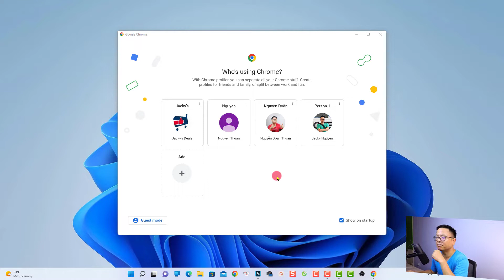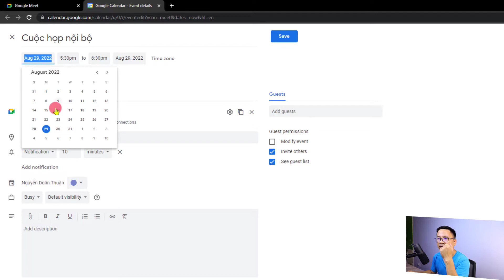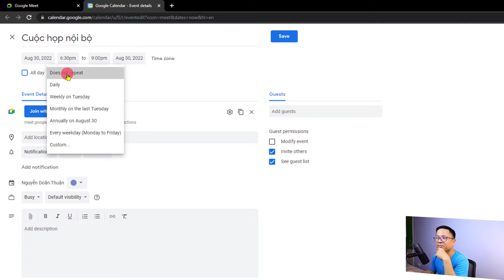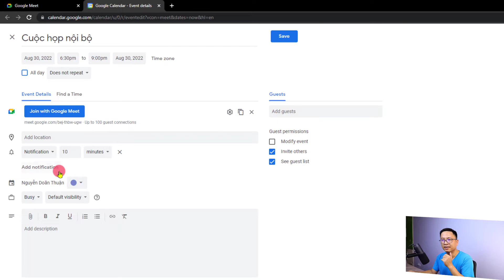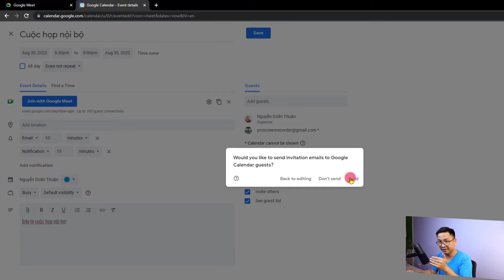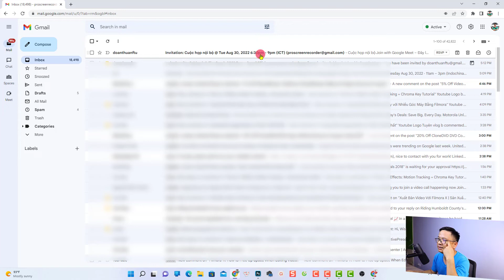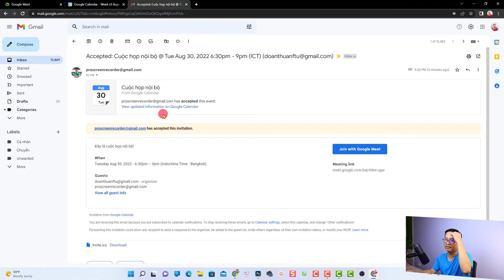Hướng Dẫn Google Meet: Đặt Lịch Họp Online Siêu Dễ Dàng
Tham khảo dịch vụ của Elearning Supporter Tham khảo giá phần mềm Filmora 13 mới nhất ở đây đã nhé Trong video này mình sẽ hướng dẫn các bạn cách đặt lịch họp online với Google Meet siêu dễ nhé.